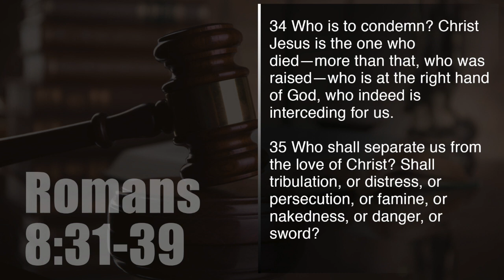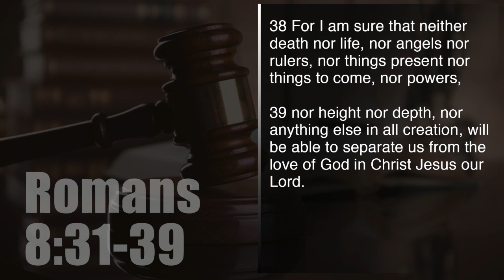Belfair Church of Baton Rouge | June 7, 2020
Romans 8:31-39 | Elder Jeremy Johnson